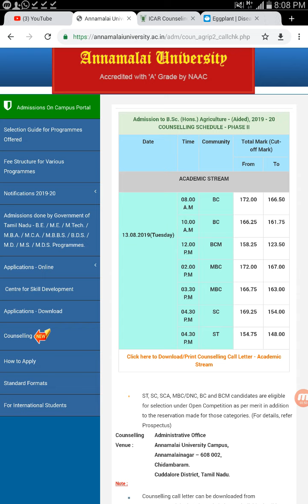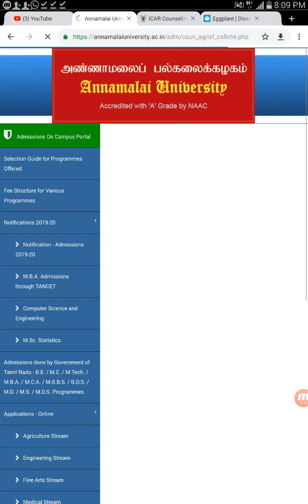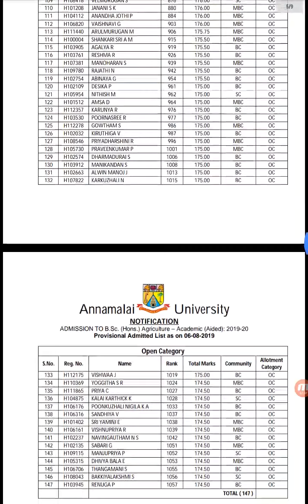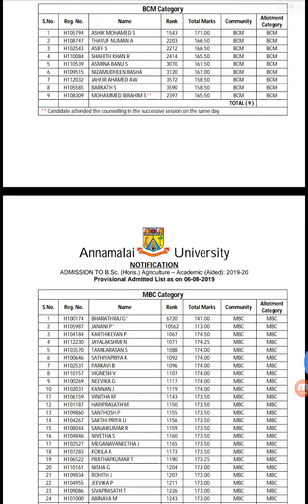ANNAMALAI UNIVERSITY Aided merit list relesed And second phase aided counseling sheduled relesed